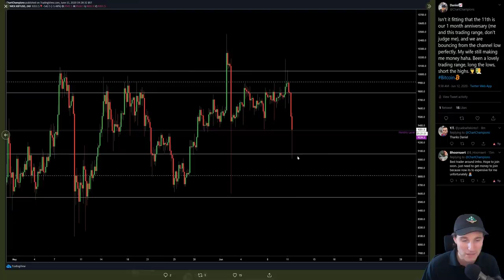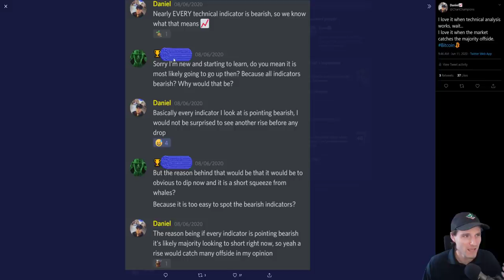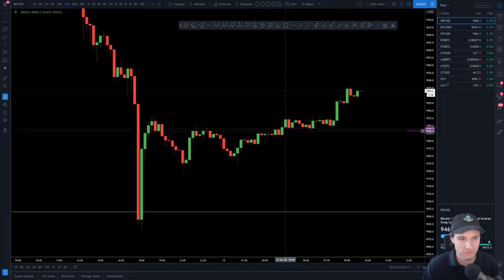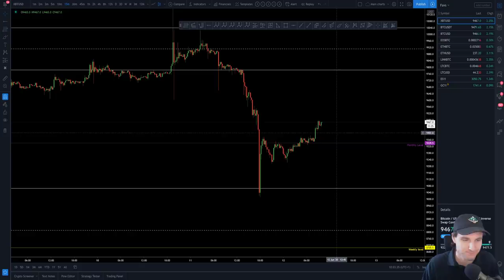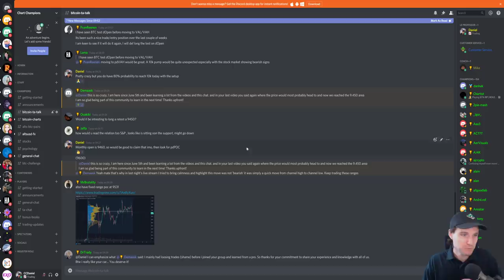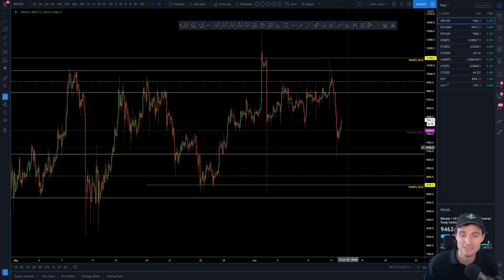Short squeeze coming?!💸 - Bitcoin Technical Analysis.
BTC - Bitcoin Technical Analysis price today 12.6.20 $BTC bounced off our old channel low support, is there enough strength from the bulls to cause a short squeeze today and bring us back up to the higher channel again.